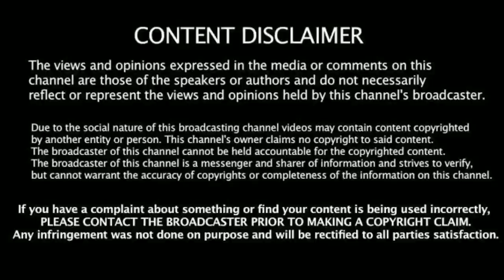வலிமை படப்பிடிப்பு 110 அடிஉயரம் குதித்த அஜித் அதிர்ச்சி | Ajith jumped off 110 hight risk stunt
Valimai Ajith risk stunt
Ajith jumped 110 feet

Vanakkam Thala